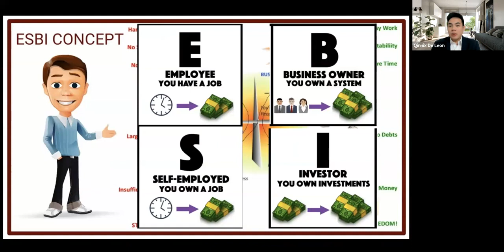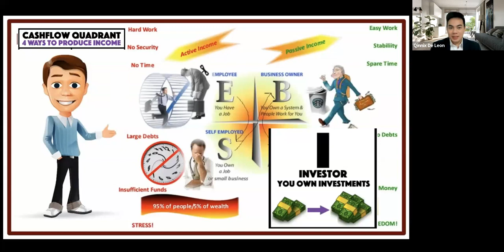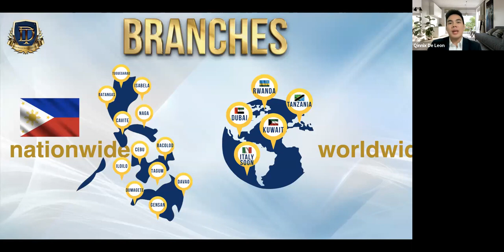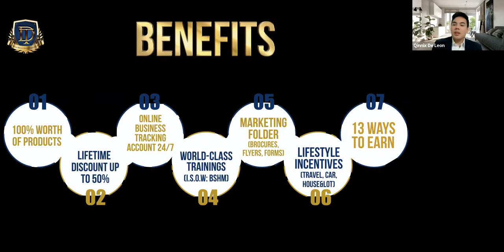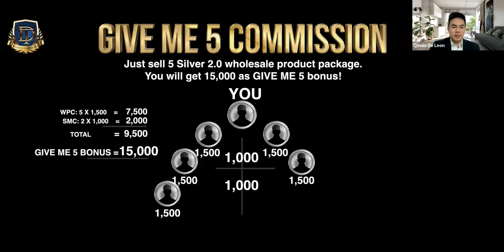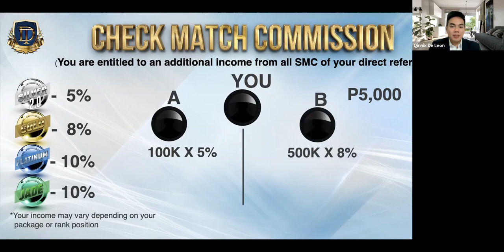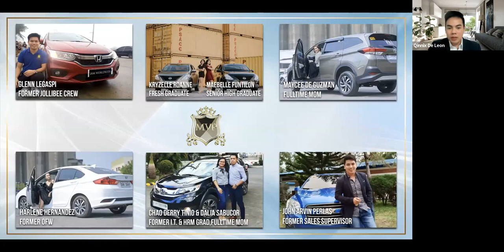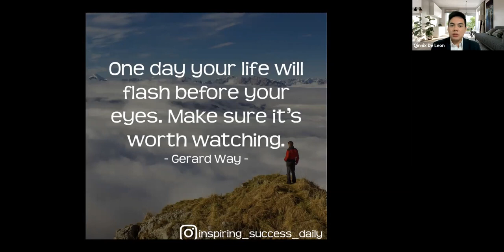IAM Worldwide business short presentation